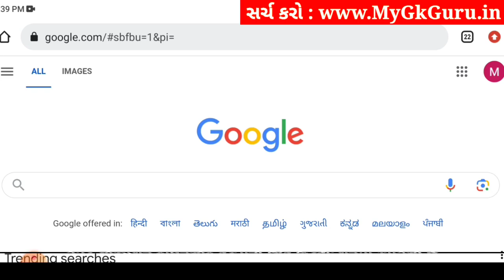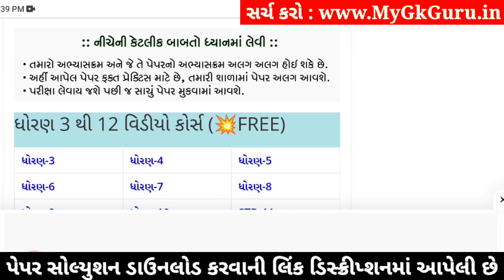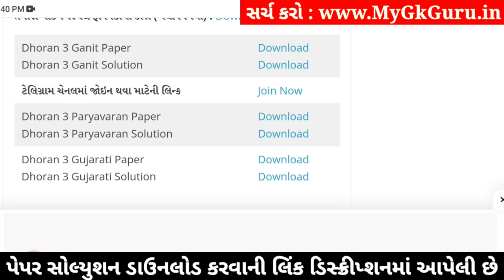std 3 paryavaran ekam kasoti 3/2/24, dhoran 3 paryavaran ekam kasoti, std 3 paryavaran paper solutio